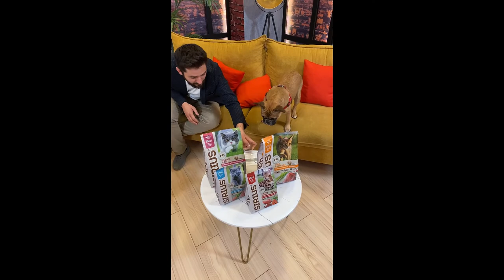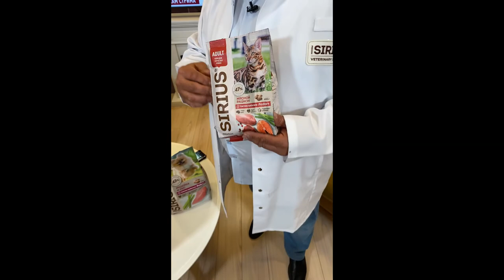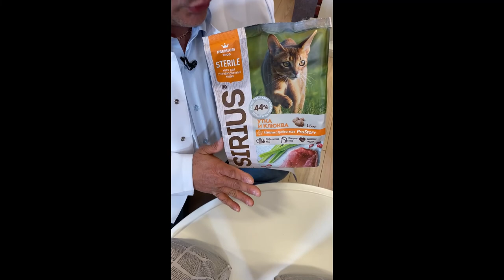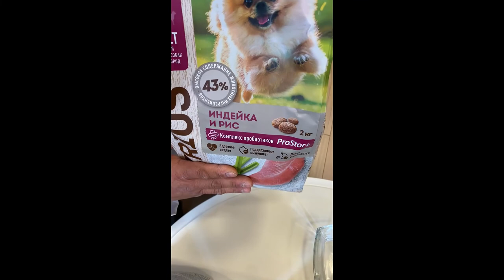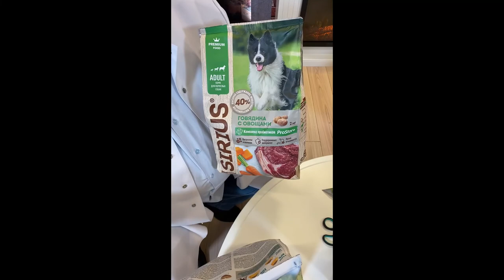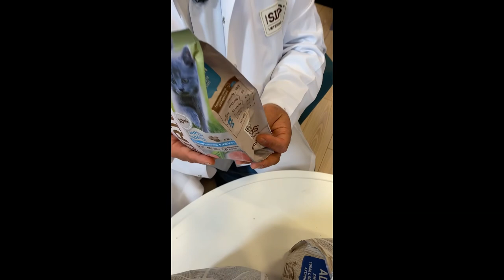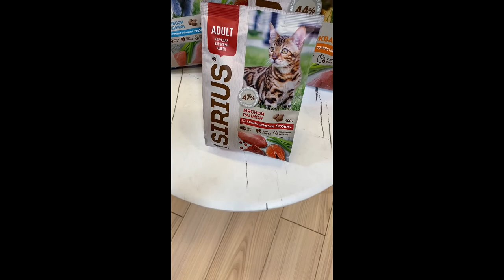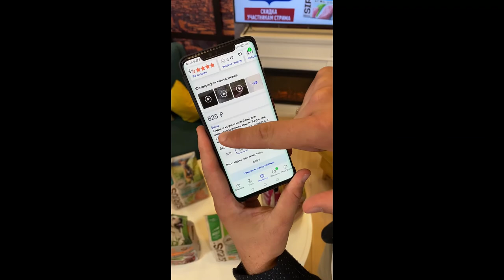Sirius 22 июня 2022